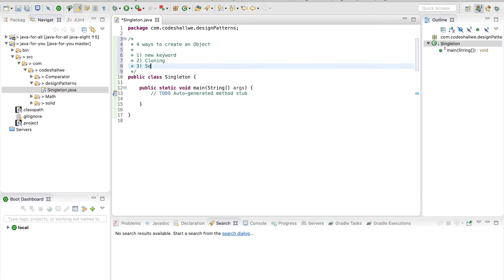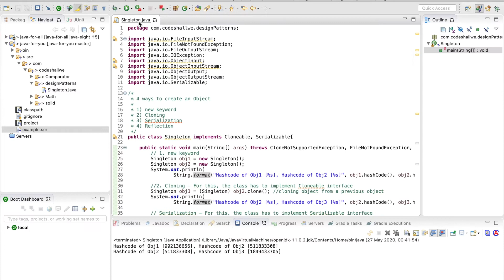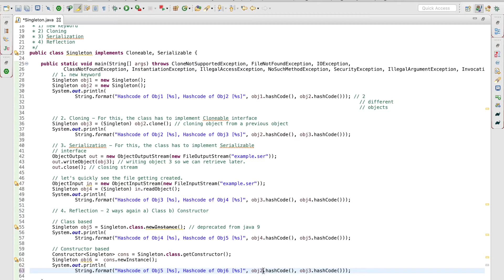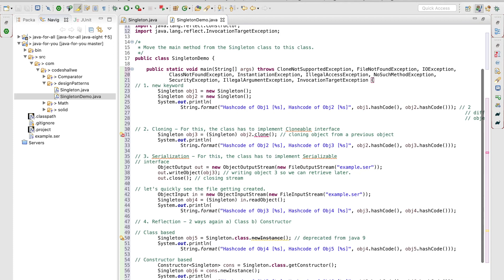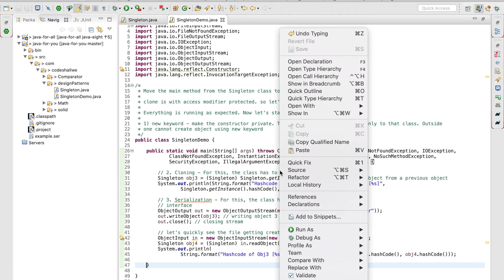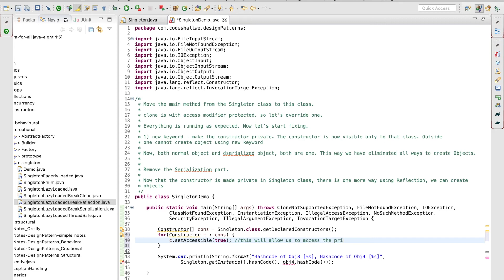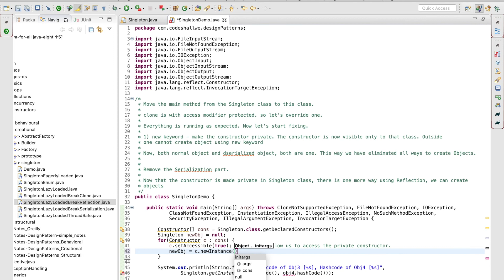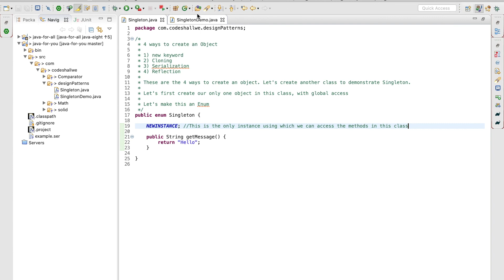Singleton Design Pattern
With a simple code example, we will explore the various ways of bringing singleton design pattern into effect in Java. Singleton is one of the Creational Design Patterns.

If you liked the video, hit LIKE now. Be a good friend and SHARE it with others. Good day!

Credits:
Content - Many. Thank you.